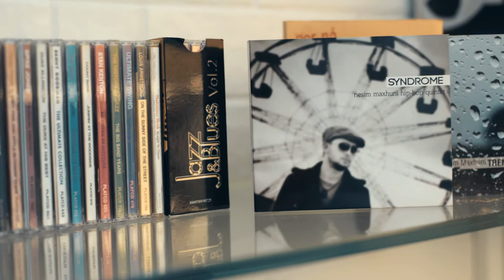Nesim Maxhuni - Me Motive Tonat Trailer 2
NEW ALBUM BY RONA NISHLIU QUARTET - fusion of free jazz, trip hop and soul with Albanian motifs.
COMING SOON!!!